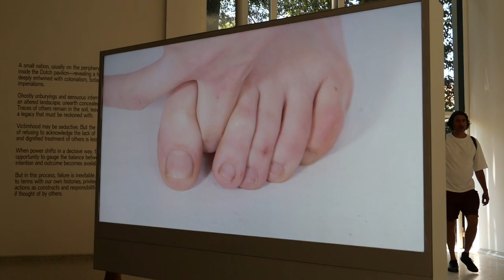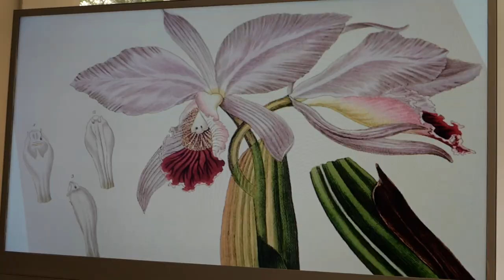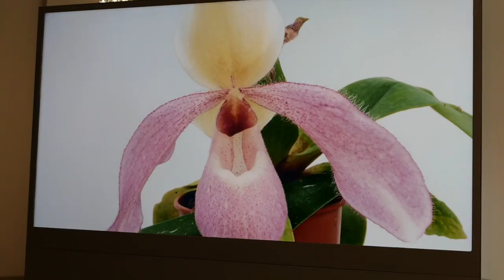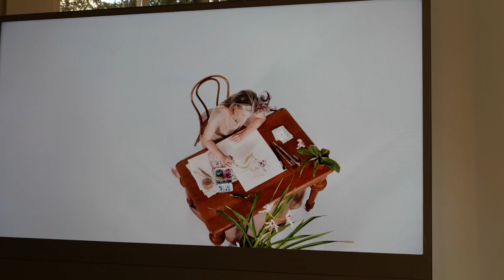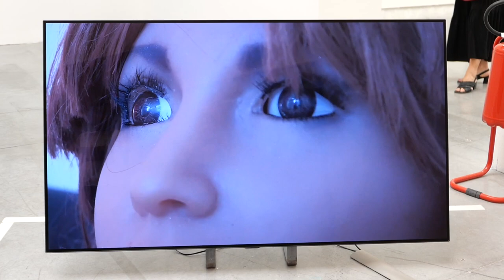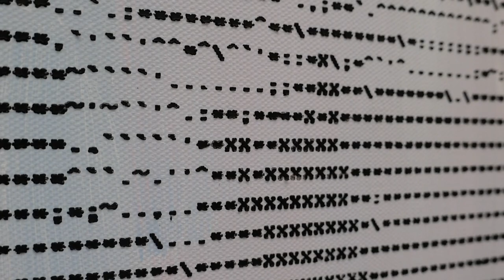Venice Biennale 2022 | The Milk of Dreams | Part 2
The Featured Artists:
FRANCIS ALYS | The Belgium Pavilion
KRISTINA NORMAN, BITA RAZAVI | The Estonian Pavilion
JOSEPHINE BAKER
PAULA REGO
SIDSEL MEINECHE HANSEN
JACQUELINE HUMPHRIES
KAARI UPSON
OVARTACI
PAULIINA FEODOROFF, MARET ANNE SARA, ANDERS SUNNA | Sami Pavilion
SIMONE LEIGH | U.S Pavilion
SONIA BOYCE | Great Britain Pavilion
DUMB TYPE | Japan Pavilion
YUNCHUL KIM | Korea Pavilion